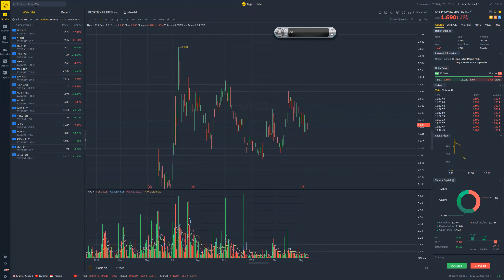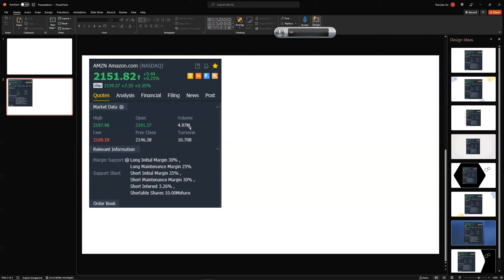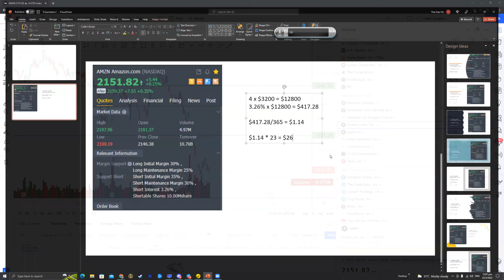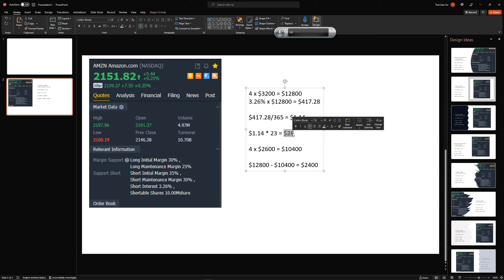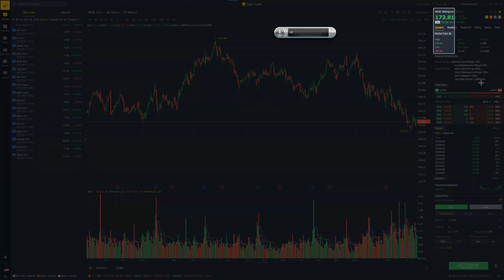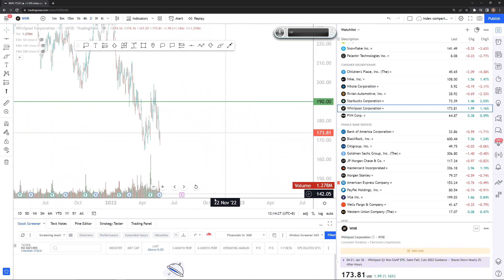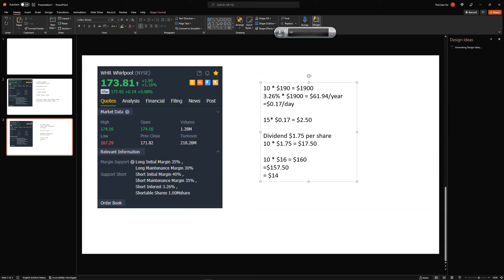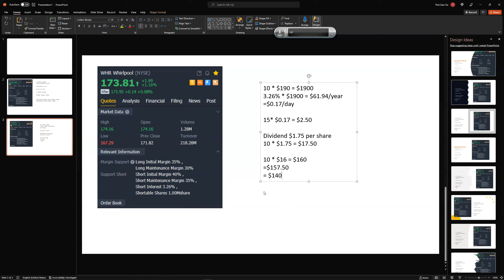Short Selling on Tiger Broker and calculating Short Interest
A short video on how to calculate short interest and understand the initial/maintenance margin. How to short sell on Tiger Broker.

If you wish to learn more about our 3 Months Trading Coaching Course, please visit here